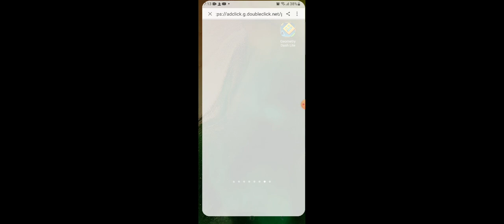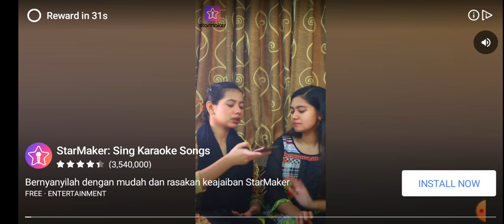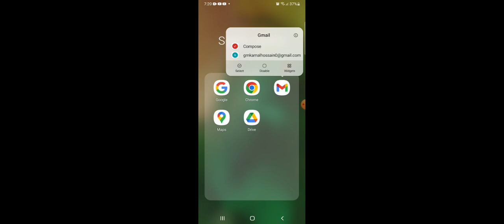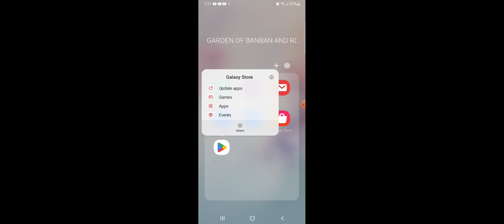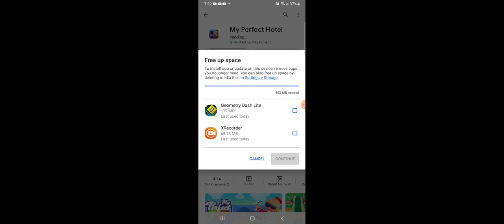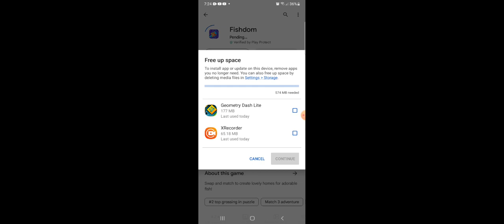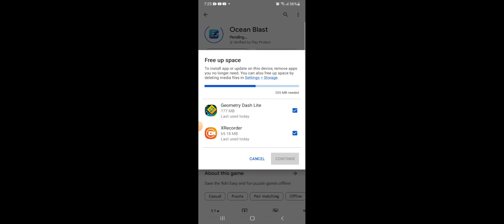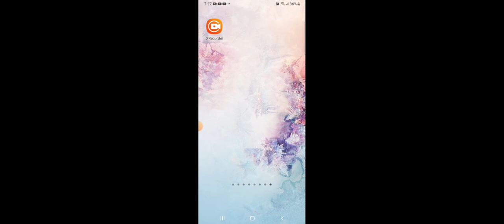January 8, 2024